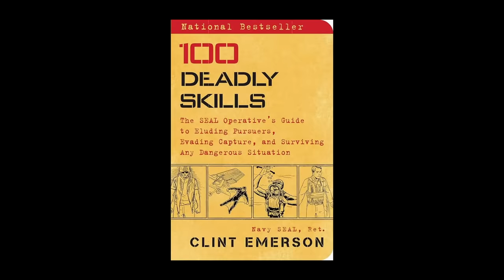BARBARIC: EVIL Father Does Unthinkable to Baby Daughter Because he was JEALOUS?!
Maddox Lawrence was a fighter from the very beginning. She was born to parents who loved her and worked hard to provide for her every need. By the age of 1 year old, Maddox was diagnosed with cancer: a disease that she fought with everything she had. Things started to get better, and family were relieved to know that Maddox could go on to live a long healthy life. That was until her life was suddenly and violently ripped away from her by the one person who was supposed to love and protect her. Dive into a case that shocked and devastated an entire community and police force, and which left many with one question: how could a father turn on his beloved child like this?